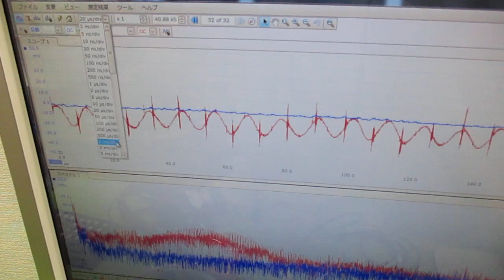メガヘルツの超音波発振制御プローブを利用した実験動画 ultrasonic-labo